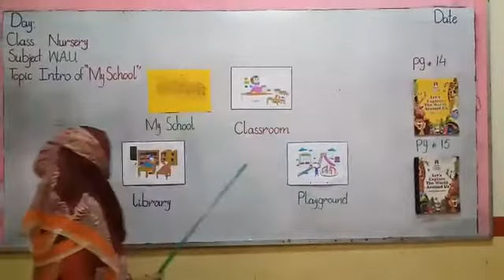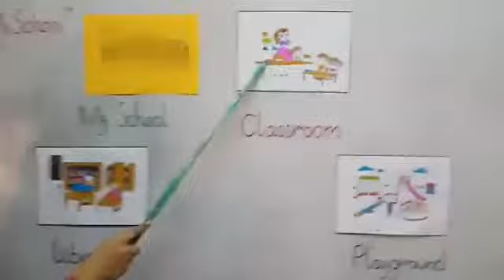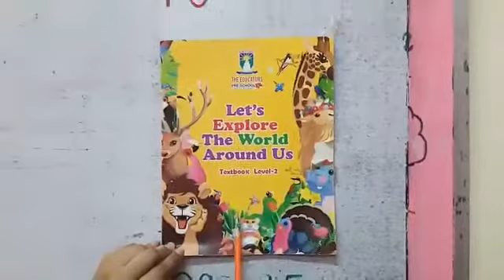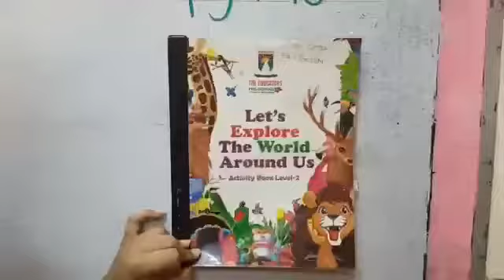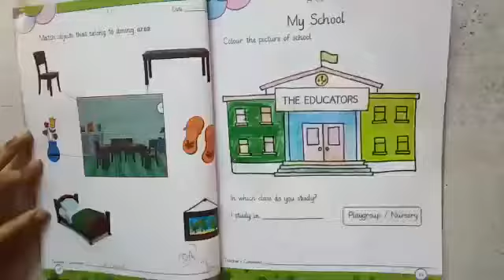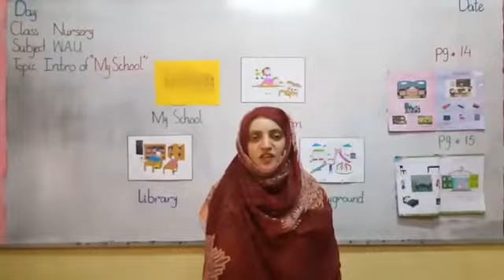NUR:WAU: Week06(bullet #01) Intro of My school book pg # 14,activity book pg # 15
Subject: WAU
Class: Nursery
Topic: Intro of My school
Book pg # 14 + Activity bk pg # 15